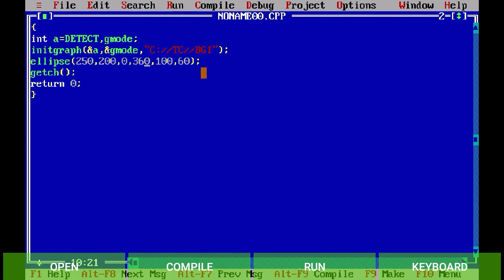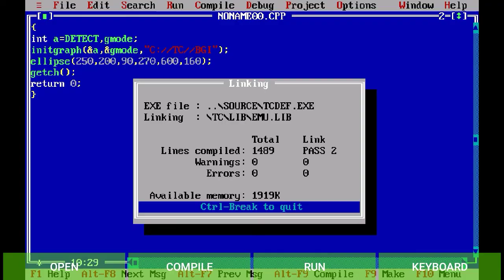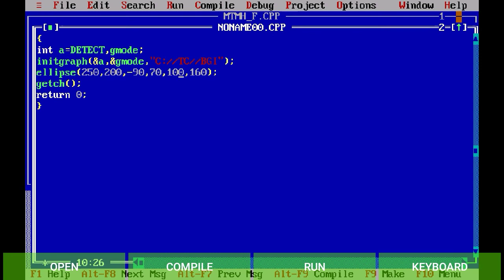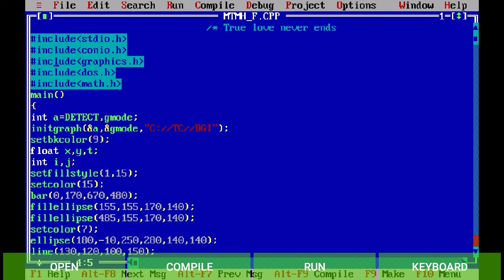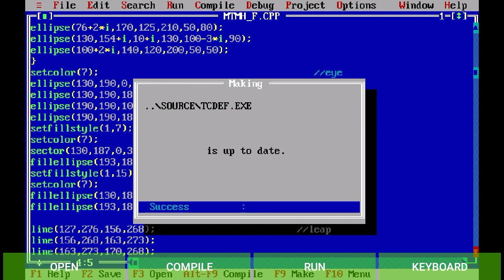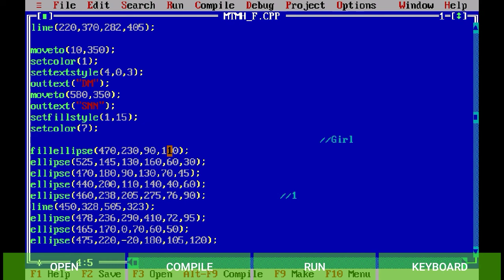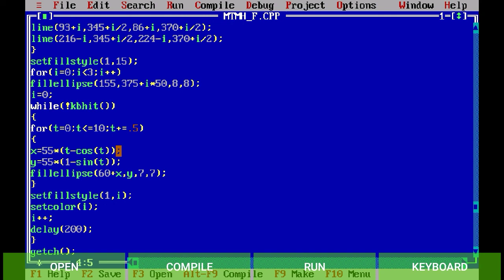Human face on C | Human face by DM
Thanks to graphics.h

Use Turbo droid app to run this program

#””””TRUE_LOVE_NEVER_ENDS””””#